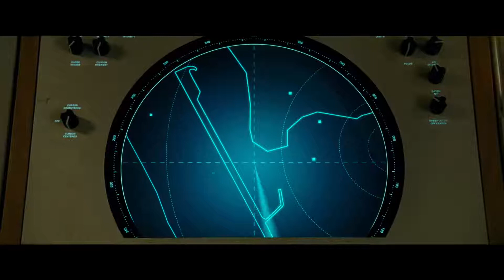Wonder Woman 1984 Official Hindi Trailer 1080P HD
Namaskaar Dosto, Mujhe umeed hai ki aapko yeh video pasand aaya hoga.

1 Like = More motivation💪

ABOUT
Blockbuster Movieworld is a YouTube Channel, where you will find all Hollywood movies, TV series, and Superhero movie videos in Hindi, New Video is Posted Every Week :)

Blockbuster Movieworld.
Thanks